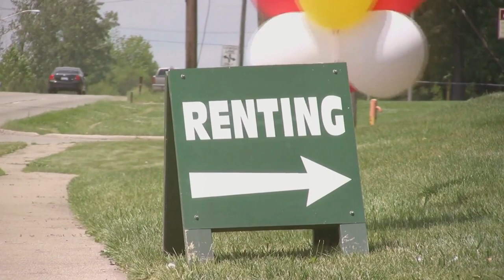Real Estate Investing & Home Ownership | Mind Your Money PT 13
Both Home Ownership and Real Estate Investing have created MASSIVE Wealth for millions of families. It's been a tried and true method of increasing your financial standing in almost every way, and that's part of the reason it's heavily associated with the concept of financial freedom.

When done properly, the sky is the limit with real estate. It has a vast range of benefits, and the risks can be effectively managed in most cases. So let's dive into the concept of both home ownership and real estate investing, and the role they can play in YOUR financial journey.